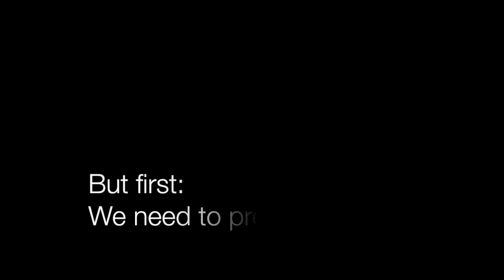OeWF Teaser Trailer HD V 1 Sep 17 12